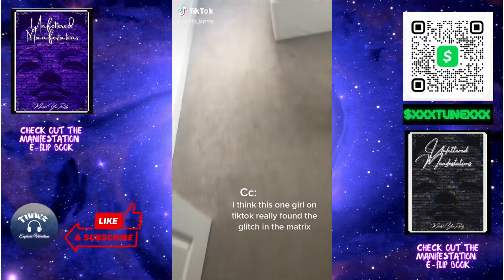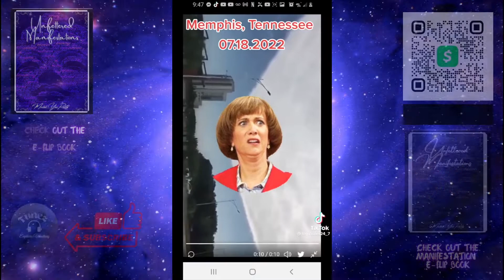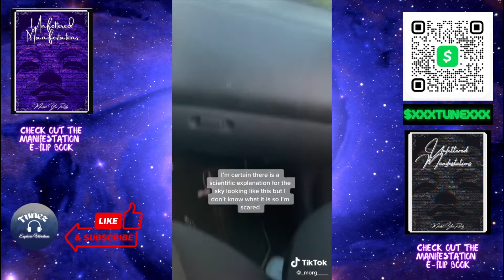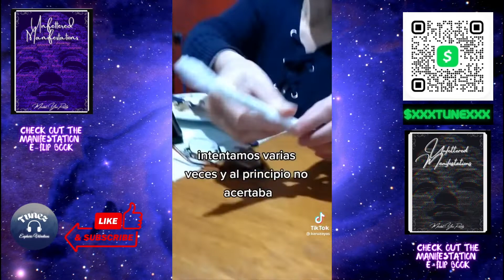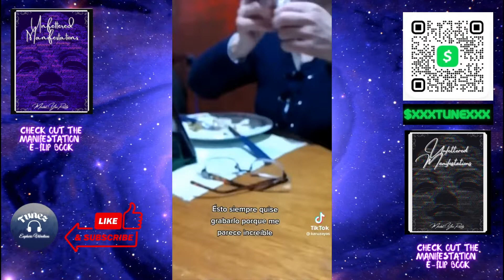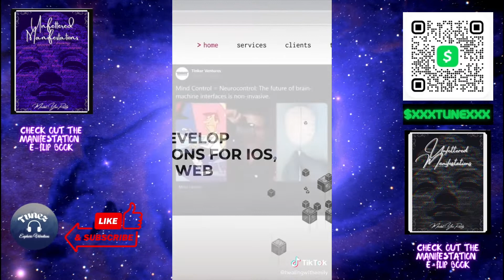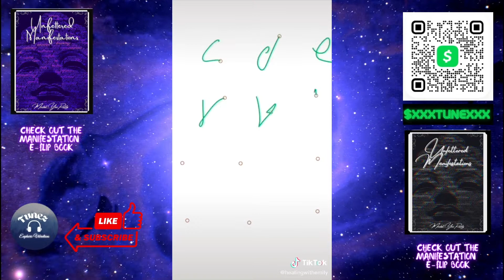Creepy Glitch in The Matrix TIK TOKS You Have to See | PART 1❗️🚨 👀🤨🧐🤔💬👁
CHECK OUT THIS EBOOK FLIPBOOK
                  ABOUT MANIFESTATION

                   CHECK OUT OTHER LINKS
                                   HERE!

Our understanding is that it is in correlation to Fair Right Use, however given that it is open to interpretation, if any owners of the content clips/videos would like us to remove the video, or have your social media linked, please email us we have no problem with that and will do so as fast as possible.